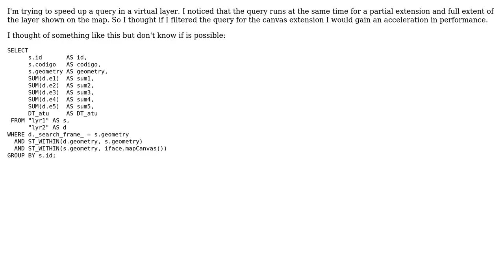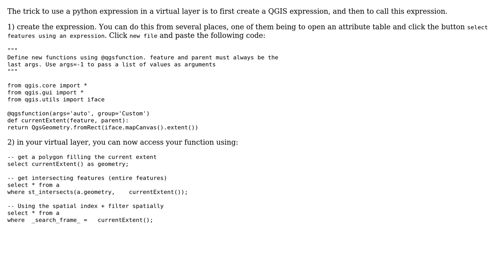GIS: How to speed up a query in a virtual layer of QGIS?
With thanks & praise to God, and with thanks to the many people who have made this project possible! | Content (except music & images) licensed under CC BY-SA | Music | Images & others | With thanks to user user2856 user Sassa user JGH and the Stack Exchange Network Trademarks are property of their respective owners. You are responsible for your own actions.